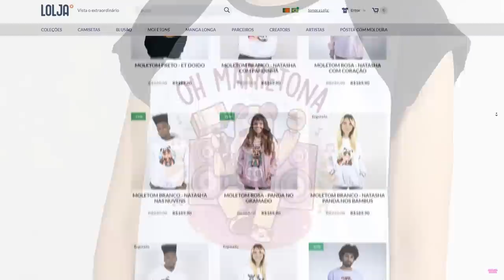TORNE-SE UMA FADA no ROBLOX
🐼VIRE UMA FADA NESSE OBBY no ROBLOX

NatashaPanda😊